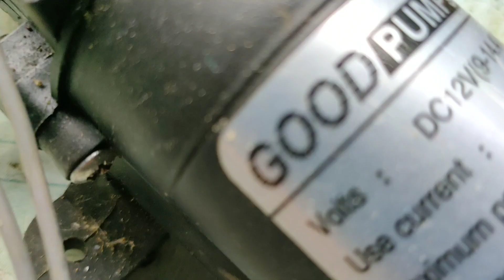Part 2 ( Update ) 12v water pump Malakas nga ba?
Salamat po sa inyong mga comment kya po tyo nakabalik dito ..

sana po support nyo ang aking vlog . .

thank you and enjoy mga Ladi-tech .  .!!

related topic:

12v water pump malakas nga ba?
6 electric pump
8 gpm 12v water pump
9 volt water pump